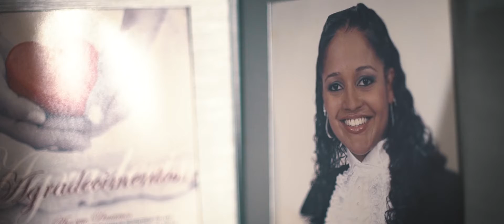Carla e Anderson - Casamento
Vídeo do casamento da Carla e do Anderson.
Aproveite. Se emocione. Ame!